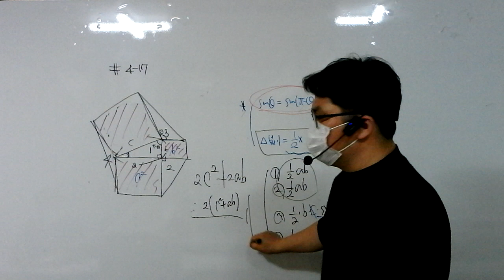21.03.06.토.고3.너기출.수1(2)